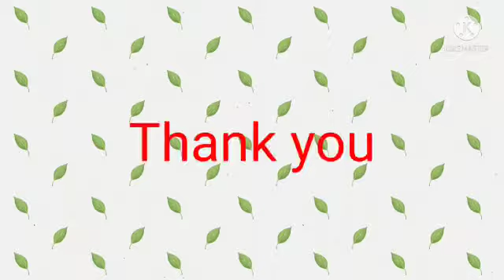1 November 2021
Video from Gisha Sunil